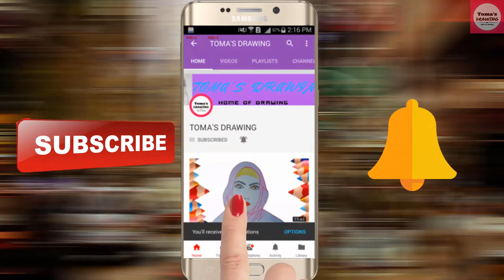Sunset Scenery with Soft Oil Pastel for beginners step by step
In this video you will show how to draw sunset scenery with soft oil pastel for beginners very easily.